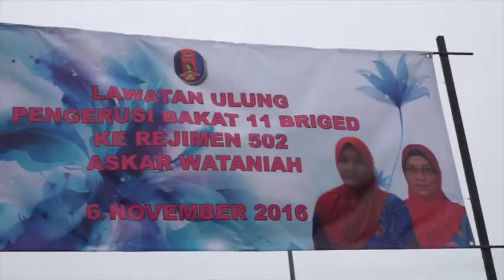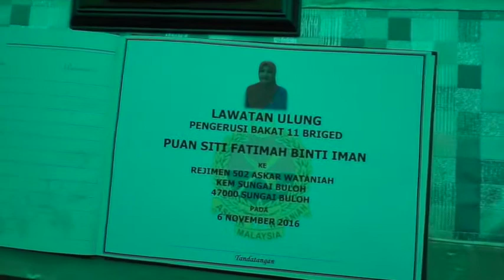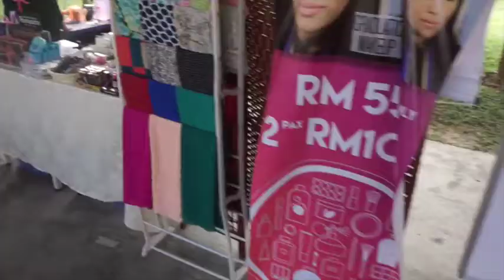Lawatan Ulung Pengerusi BAKAT 11 Briged Ke Rejimen 502 AW & Festival Gerai 502 V2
Event on 6 November 2016 at Sungai Buloh Army Camp.

Captured by DJI Phantom 3 & Sony A6000.